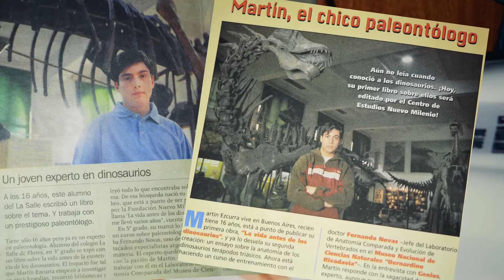Premio Estímulo a Jóvenes Científicos 2016 - Paleontología al Dr. Martín D. Ezcurra